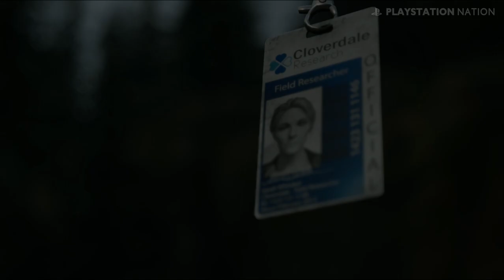Days Gone - Mission #86 - Why Am I Here?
Days Gone Walkthrough Video in Full HD (1080p) on Hard Difficulty

Mission #86: Why Am I Here?

Starting Location: Cascade Region

Goal:
- Ride out to meet O'Brain

Objectives:
- None

Related Trophies:
- None

Game available on: Sony PlayStation 4 & Sony PlayStation 4 Pro
Video recorded on: Sony PS4 Pro